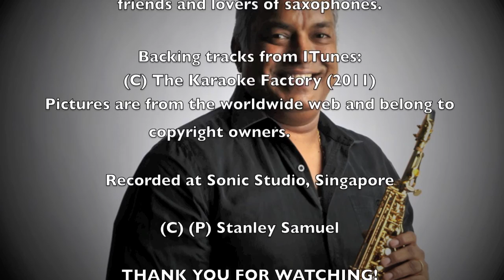El Condor Pasa | Simon & Garfunkel | Saxophone Cover | Player | Stanley Samuel | Singapore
A personal performance series for family, friends and lovers of Bollywood songs on the saxophones.

EL CONDOR PASA,  is an orchestral piece by the Peruvian composer Daniel Alomía Robles, written in 1913 and based on a mix of traditional Andean folk tunes. In 2004, Peru declared this song as part of the national cultural heritage.

It is possibly the best-known Peruvian song worldwide thanks to Simon & Garfunkel who did a cover version (IF I COULD) in 1970 on their Bridge over Troubled Water album.

Recorded at Sonic Studio, Singapore